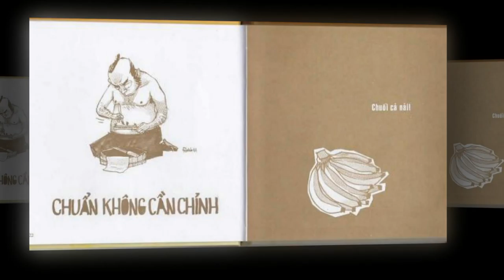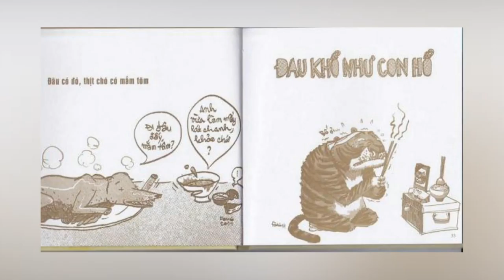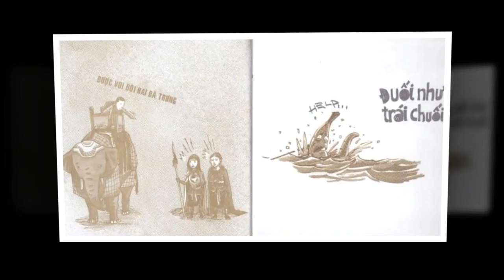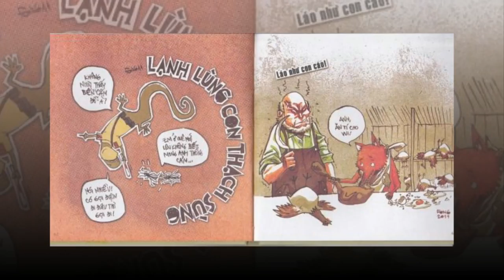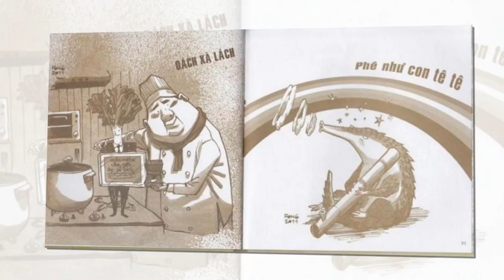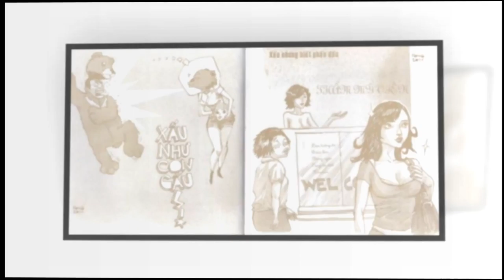Ngôn ngữ thời @ hài nhất quả đất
Tranh minh họa thành ngữ